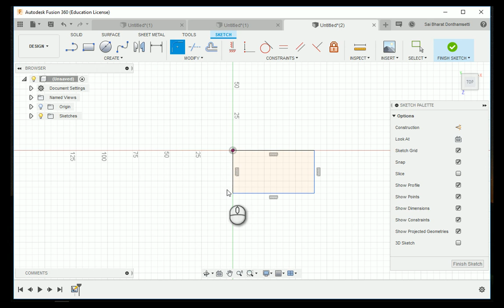Fusion 360 Fillet using Intersection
instead of selecting two lines while applying fillet, you select the intersection point of those two lines